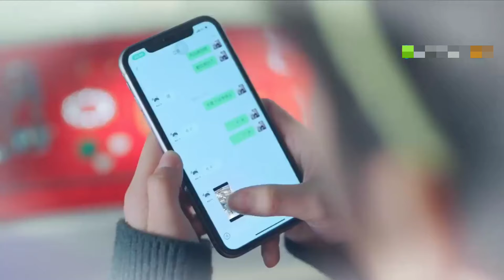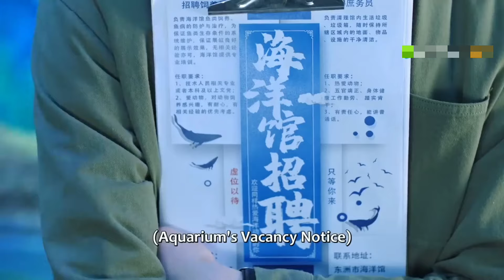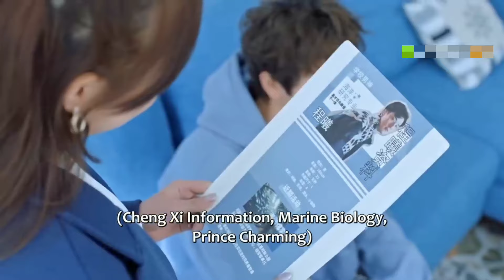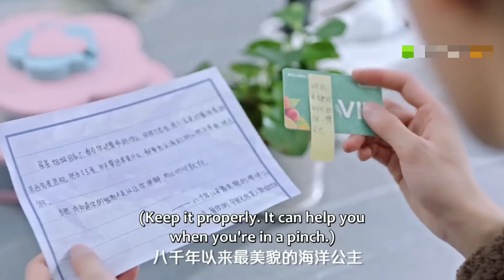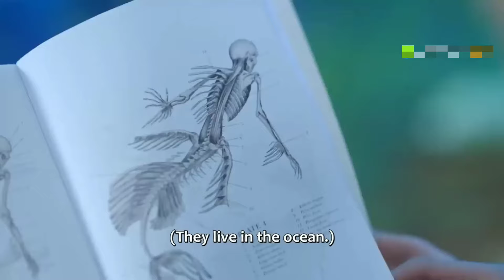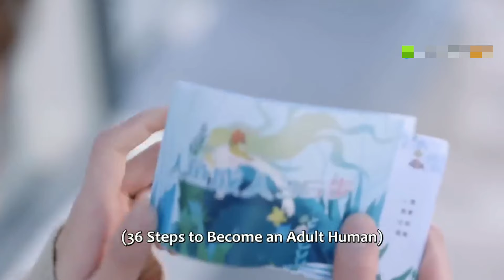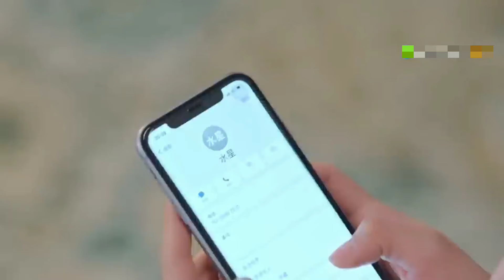A Teenage Girl Fall In Love With Beautiful Mermaid Prince | K Drama Explained In Hindi